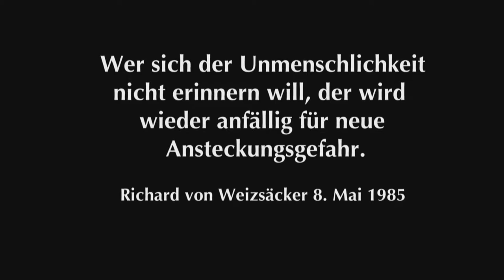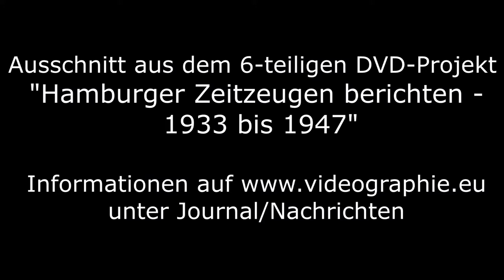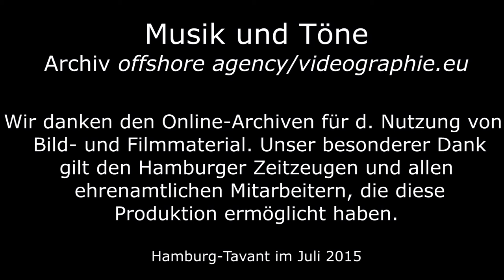Krieg 1939 - 1945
Ausschnitt aus dem 6-teiligem DVD-Projekt von Rolf Jacobson und Gunter Cornehl in Kooperation mit der Zeitzeugenbörse Hamburg. . Redaktionelle Mitarbeiter und Sprecher im Film sind Schüler der Rudolf-Steiner-Schule Hamburg-Bergstedt (Abi-Klasse 2014/15).